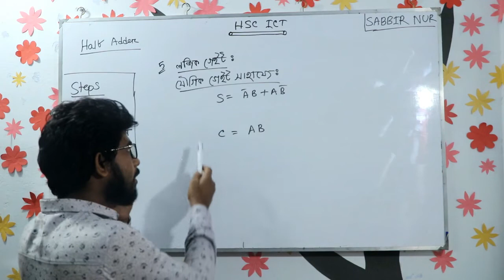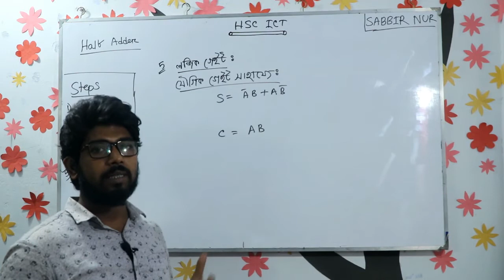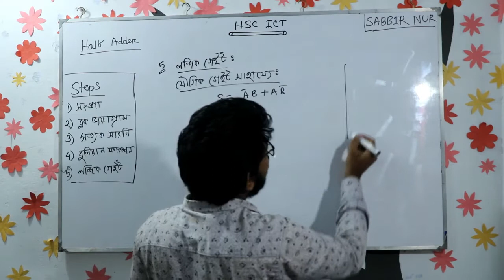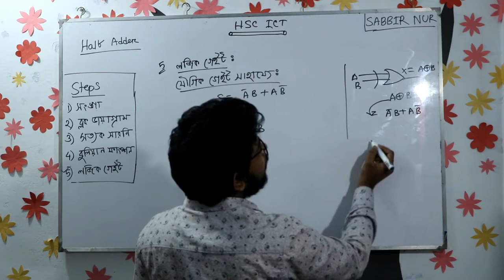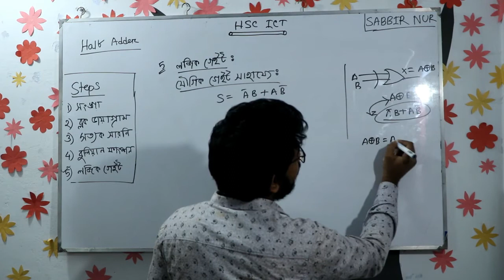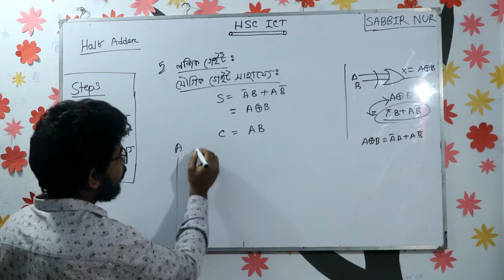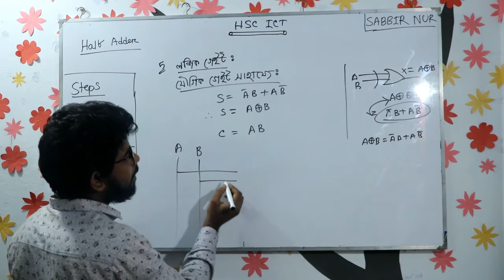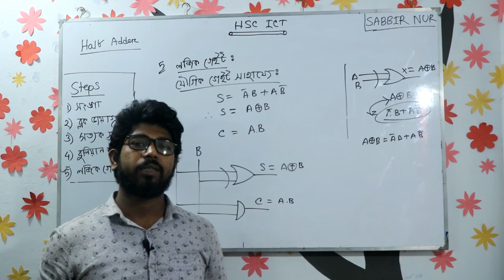HSC ICT - Half adder Bangla Tutorial (adder part-03)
HSC ICT -  Half adder Bangla Tutorial.

In this tutorial I discuss,
Half adder logic gate implementation by the compound gate.
In the previous video, I discuss half-adder full five steps.